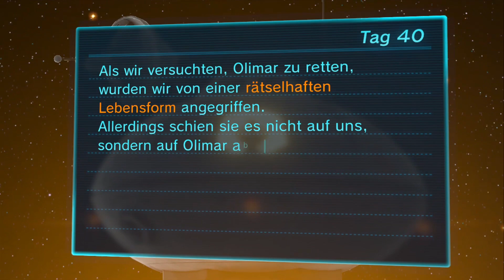Let's Play Pikmin 3 [German][Blind][#36] - Furchteinflößende Flucht mit Folgen!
Ich habe soweit alles was mir bewusst ist gefunden und das bedeutet, wir gehen jetzt Olimar suchen. Das letzte Gebiet ist in einer Wüstengegend mit einem Termitenbau. oO Sogleich entdecken wir Olimar der von etwas ... ja was mag das sein, beobachtet wird. Wir müssen mit dem bewusstlosen Olimar fliehen und uns den Weg bahnen doch dann ... geschieht das unerwartete. BOOOOMM!
Viel Spaß! D:

«Pikmin 3»
Action, Abenteuer, Strategie Spiel von Nintendo (2013)